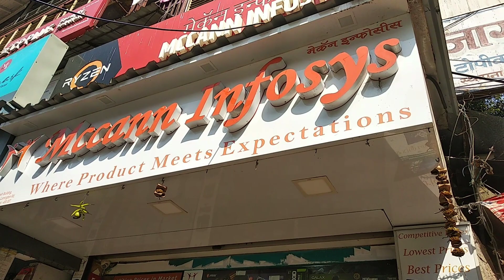Lamington Road Video editing & gaming CPU configure in best quotation saving rs 20K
Lamington Road CPU co figuration at mccann infosys store
They provide best budget in market.
Friendly staff with good suggestions for products
Do visit for quote

Video : Aniket Kadam

My PC configuration :

Processor: AMD RYZEN 7 3400
Motherboard: Gigabyte B450
Ram: Corsair 16GB 3200Mz
AMD cooler
Segate SSD 500GB NVME, 1TB HDD
Power supply : Antec 550watt
Cabinet: Antec with 4 fans
Graphic Card: Gigabyte Nvidia 4gb 1050